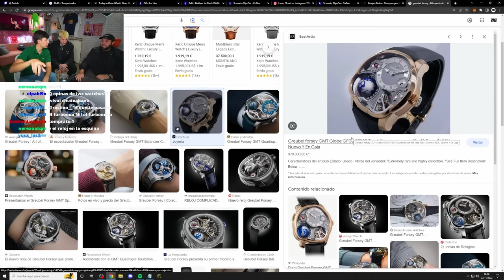100 MINUTOS CON UN MILLONARIO (Alex Hawkers)